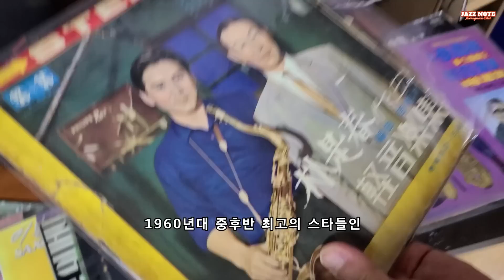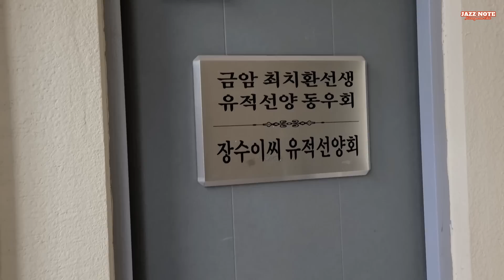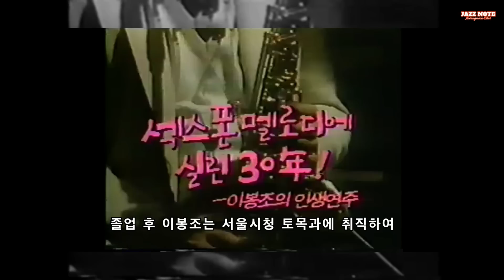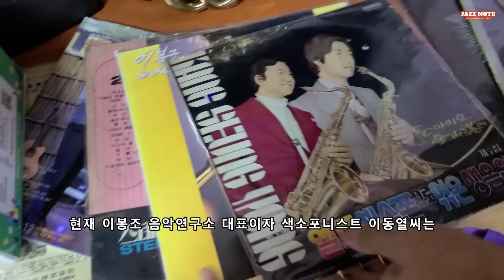가수 정훈희가 말하는 색소포니스트 이봉조, 별의 음악을 연주하다.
이 영상은 2022 경남콘텐츠코리아랩 “상상무한대”콘텐츠 아이디어 공모전을 통해 제작 되었습니다.
625한국전쟁이 끝난 후 폐허가 된 우리나라에 당시 어쩌면 음악은 대중들에게 사치였을지도 모른다. 하지만 문화예술은 그 나라의 정신과 혼이라 하지 않았는가. 이봉조는 미8군에서 시작한 재즈 음악을 바탕으로 당시 시대의 애환을 달래 줄 수 있는 대중음악을 만들었다. 이는 곳 우리나라 대중음악 산업을 K-POP까지 발전시킨 이봉조를 앞으로 우리는 영원히 기억해야 될 것이다.

1. 인트로 0:00
2. 이봉조에 대하여 1:14
3. 이봉조 지인 인터뷰 3:07
   -이영태/장수이씨 남해종친회 회장3:32
   -이봉조와의 에피소드 3:55
   -성격 4:54
   -바라는 점 5:11
   -이봉환/친 사촌 5:42
   -이봉조 학창시절 6:09
   -바라는 점 6:31
   -서울대 졸업 후 6:50
4. 가수 정훈희 인터뷰 7:34
   -국제가요제 7:55
   -첫 만남 9:18
   -'안개' 곡을 처음 받고 11:13
   -음악 성향 12:29
   -6~70년대 나이트 클럽 13:09
   -국제가요제 참가 계기 13:53
   -이봉조의 성격과 색소폰 14:49
   -이봉조의 곡을 받고 15:49
   -나 이제 선생님곡 노래 못하겠다 16:41
   -꽃밭에서의 탄생 스토리 18:32
   -이봉조에 대해서 20:13
5. 이봉조 음악회 21:38
6. 밤안개(라틴, 스윙) 22:05
7. 맨발의 청춘(스윙) 26:12
8. 꽃밭에서와 이봉조 음악에 대한 해석 27:22
9. 이봉조 음악연구소 대표 이동열 인터뷰 28:07
   -소개 28:29
   -이봉조의 음악에 대해서 28:55
   -조명 되야 되는 이유 29:39
   -이봉조 곡들 중에 '안개' 가 많은 이유 30:48
   -화가 '이중섭' 31:40
   -앞으로 이봉조 음악연구소의 방향 32:10
10. 아웃트로 32:35
11. 꽃밭에서 쿠키영상 33:07